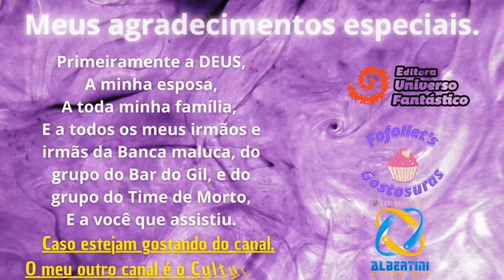T̲r̲a̲i̲l̲e̲r̲ S̲e̲p̲a̲r̲a̲t̲e̲ ̲W̲a̲y̲s̲ ̲-̲ ̲R̲e̲s̲i̲d̲e̲n̲t̲ ̲E̲v̲i̲l̲ ̲4̲ Remake - ADA WONG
É com muito orgulho que trago aqui no canal o trailer do Resident Evil 4 Remake Separate Ways. Mais clássico que isto não dá, rs...

It is with great pride that I bring here on the channel the trailer for Resident Evil 4 Remake Separate Ways. It doesn't get any more classic than this.

非常に誇りを持って、このチャンネルに『バイオハザード 4 リメイク セパレート ウェイ』のトレーラーをお届けすることができます。 これ以上にクラシックなものはありません（笑）

Es con gran orgullo que traigo aquí en el canal el avance de Resident Evil 4 Remake Separate Ways. No hay nada más clásico que esto.

Este é o outro canal:  @culturaporks

Cantora gospel:  @taynasantosoficial9640

Editora Universo Fantástico:  @EditoraUniversoFantastico

Para um rock de qualidade: @NesherOficial

O canal que nos deu origem: @JogomemoBr

O mano Rogério Pereira dos games: @mamut06